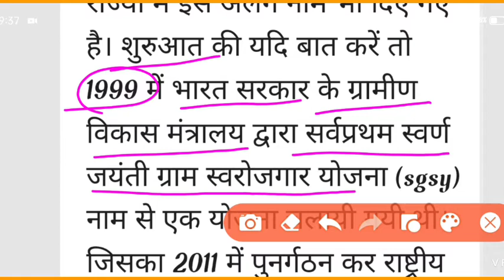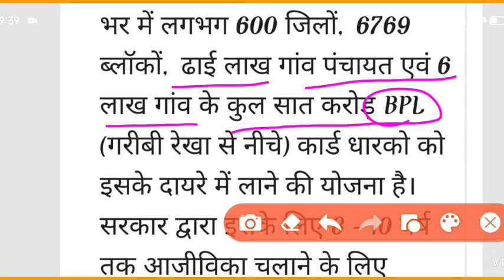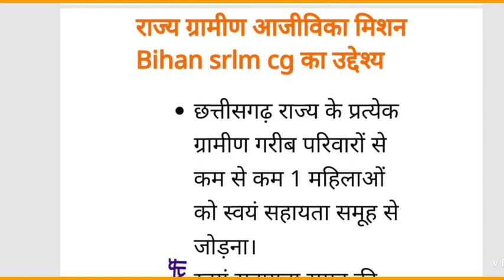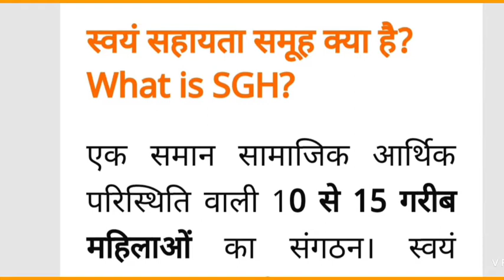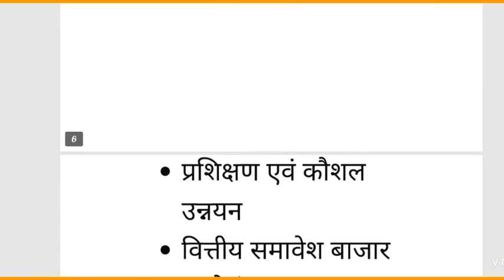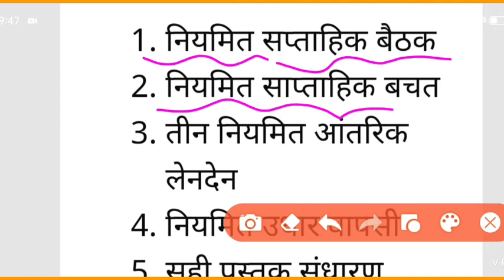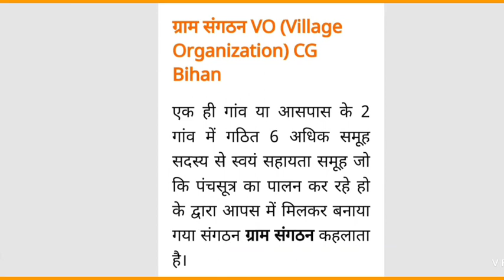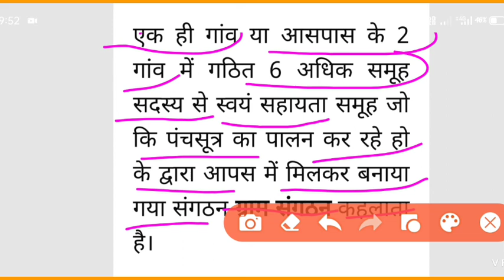ADEO EXAM 2022|राष्ट्रीय ग्रामीण आजीविका मिशन NRLM| ADEO QUESTIONS PPARS 2022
ADEO CLASS- 08 2022|राष्ट्रीय ग्रामीण आजीविका मिशन NRLM| ADEO QUESTIONS PPARS 2022| adeo exam 2022|

hostel wardarn bharti, Amin
 patwari, sub-inspector bharti
watsapp group join 👇

CG VYAPAM current affairs MCQ
ppsc sub inspector past papers mcqs, ppsc past papers, sub inspector past papers, Sub inspector past papers mcqs
cg adeo syllabus, cg vyapam, adeo syllabus 2022, Cg adeo exam date 2022
cg si exam date, cg police, cg police new update, Cg vyapam si exam date 2022
cg new upcoming vacancy 2022, cg new vacancy 2022 new update, cg me new vacancy 2022, Cg new vacancy 2022
cg new vacancy 2022, cg new upcoming vacancy 2022, cg vacancy, Cg vyapam upcoming vacancy 2022
cg vyapam computer question, cg vyapam, mandi nirikshak, Cg vyapam computer classes
upsc, uppsc topper interview, uppsc topper 2022, Upsc topper 2022
upsc, upsc prelims question paper anlysis 2021, upsc 2021 paper analysis, Upsc prelims question

ADEO -2022
Description
cg gk janjati
cg jalprapat gh tricks
cg janjati gh trick
cg janjati gh in hindi
cg gk knowledge in hindi
cg gk live
cg gk mcq
cg gk mandi nirikshak
Cg gh nitti
cg gk mcq in hindi
cg most important gk in hindi
cg gk nadiya
cg new gk 2021
cg gh online test in hindi
cg gh objective question in hindi
gk of cg in Hindi
Gk 2020, Gk
in hindi Chhattisgarh samanua gyan.
ADEO EXAM 2022, CG vyapam vacancy, CG vyapam,

12:59
0
B .1 4911 818
ADEO - 2022
Description
awareness, gs. gh, cgpsc, vyapam,
competitive, exams, cg gh. chhattisgarh
general knowledge. chhattisgarh
general studies, chhattisgarh general
knowledge in hindi, chhattisgarh general
knowledge question. chhattisgarh general
awareness, mission mandi nirikshak
mandi nirikshak cg vyapam 2021.

12:59
0
ADEO -2022
Description
cg geography for cgpsc®tiIHTG
HIH|Y Ry, cG Mandi nirikshak.
CG Mandi nirikshak pariksha, CG GK.
cg gh in hindi cggh cg gh in Hindi. cg
gh. cg gk meq, cg meq in hindi, cg
meq, cgpse mcq in hindi. cgpse mcq.
cgpsc, cgpsc preparation, CG Mandi
nirikshak. CG Mandi nirikshak mcq.
Chhattisgarh Gk, CG MCQ in Hindi.
cg mcq question, cg gh 2020. CG MCO
2021, egpse 20219 NG HH|T A

1:00
ADEO -2022
Description
x
mandi nirikshak old question paper,
target mandi nirikshak, mandi nirikshak
2021, mandi nirikshak maths practice,
mandi nirikshak question paper maths,
mandi nirikshak practice set 02.
mandi nirikshak previous year question
paper, mandi nirikshak question paper
chhattisgarh, mandi nirikshak question
answer, mandi nirikshak question paper
2020. mandi nirikshak practice set
chhattisgarh ka samany gyan, cg
Samany gyan, cg gh, cg current affairs,
chhattisgarh Knowledge guruji. Gg
Police Constable Gk, Gg Police Constable
previous year Paper, Cg Police Constable
Paper, GK, POLICE CONSTABLE
PRACTICE Set
|| CG Gk 2021, CG Gk in Hindi || General
knowledge || CG Vyapam Old Question
Cg gh. General knowledge. Daily
samanya gyan. cg gh 2021, cg gh in
hindi, daily cg gh. chhattisgarh gk
2021. chhattisgarh gk in hindi, cg gk
test
cO ok tndan.
eo ok static ok